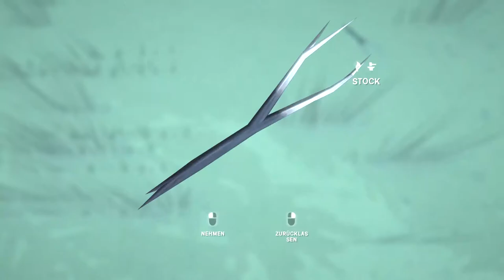THE LONG DARK 🏔️ Eindringling custom · Episode 58 · Hütten HOPPING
🏔️ Let's Play The Long Dark - Custom Sandbox - Eindringling / Interloper - Episode 58

🏔️ Der Custom Code: 8sHN-bz8v-Khsn-2aKO-LgEA

🏔️ Leben #6

🏔️ Die Looterei in der Küstenstraße geht weiter.

🏔️ Wir suchen immer noch ein Brecheisen

🏔️ Ohne Sean Connery wirds schwierig.